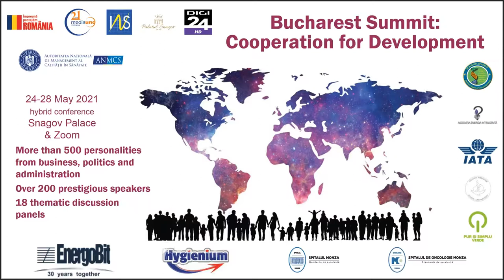Ambassador Simona-Mirela Miculescu - Permanent Delegate of Romania to UNESCO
Simona-Mirela Miculescu - Ambassador Extraordinary and Plenipotentiary, Permanent Delegate of Romania to UNESCO, Keynote Speaker: "Bucharest Summit: Cooperation for Development"